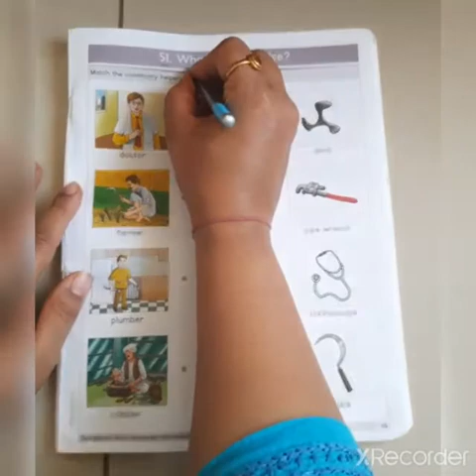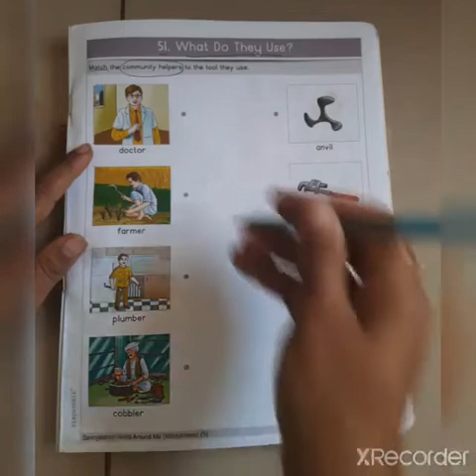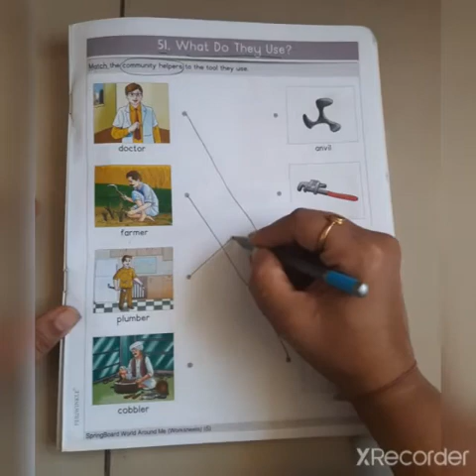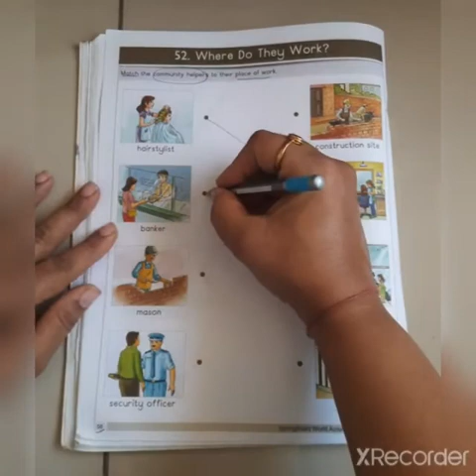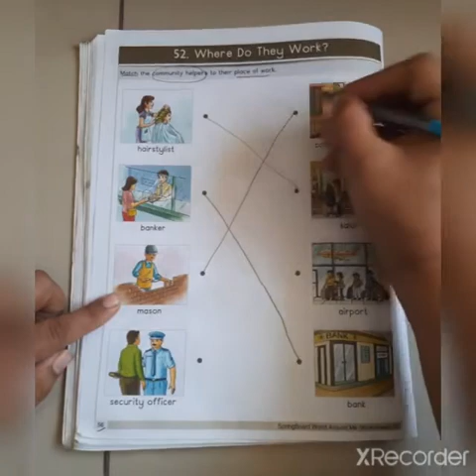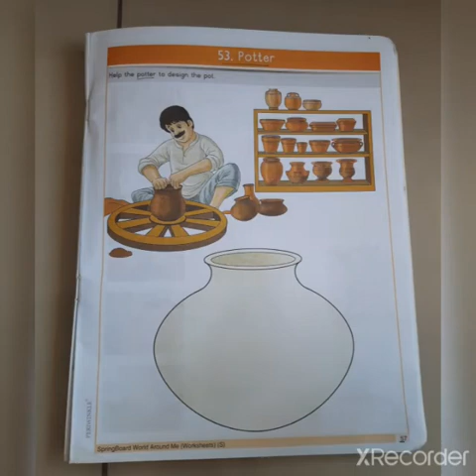22 03 21 SR KG GK V1